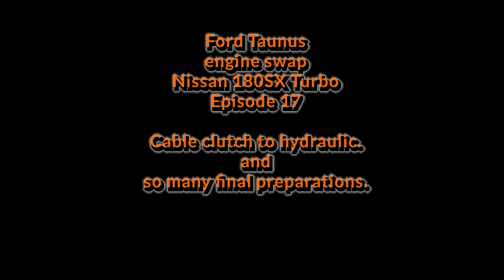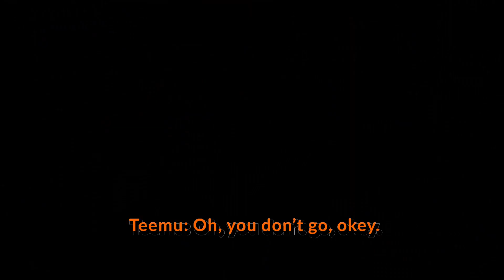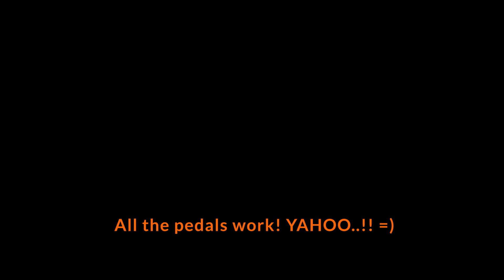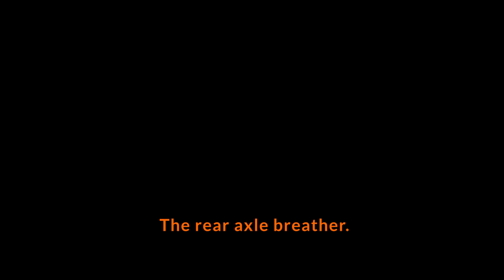Ep.17. Paula's Sleeper Ford Taunus-73, Nissan turbo engine swap. CA20DET swap.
Ep.17. Ford Taunus -73, Nissan turbo engine swap. CA20DET swap.

Cable clutch to hydraulic clutch.
Clutch pedal modification.
many many finishing things.
Nissan CA18DET

This is Paula's Taunus. And I, Teemu, thought that "HEY! Lets put Nissan turbo engine in Taunus?" And Paula was like "okay".

This is a story of engine swap and technical difficulties.

And CA20E 2liter block to fit CA18DET engine, so after that it will be CA20DET, check episode1.. =)